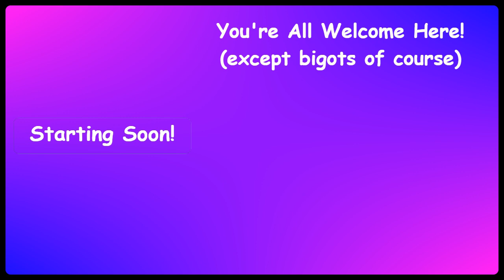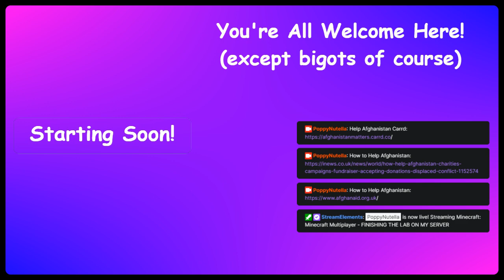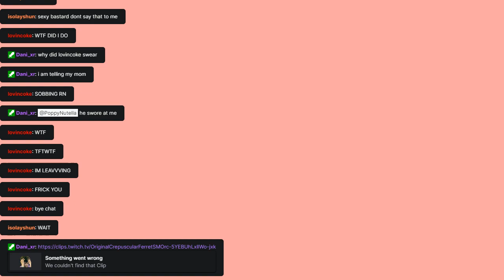17.8.2021 - Minecraft Multiplayer - Finishing The Lab On My Server + IDFK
Resources:

Afghanistan has been the victim of terrorist attacks from Pakistan. Pakistan continues to support the Taliban militia, who are committing human rights violations and war crimes against Afghanistan's citizens, mainly women and children. Pakistan helps in recruiting and training members of the Taliban, providing sanctuary for Taliban members and their families inside Pakistan, weapons/explosives training/supply, political and diplomatic cover and support and other things.